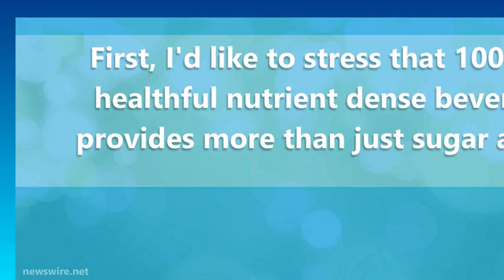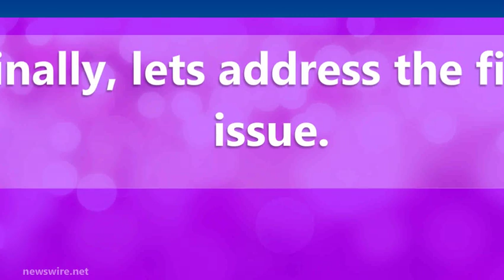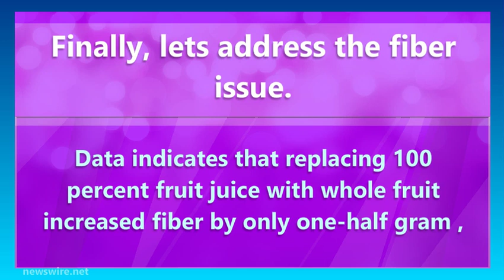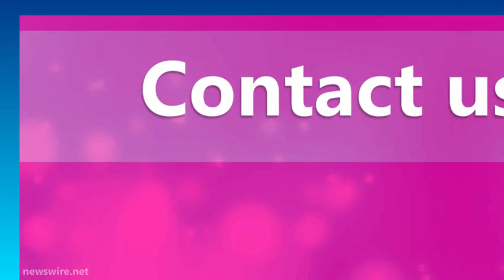100 Percent Fruit Juice Does Not Impact Weight Gain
0:07.8 100% Fruit juice does not impact weight gain
0:13.3 Fruit juice is a healthful nutrient dense beverage
which provides more than just sugar and calories.

0:29.9 According to the USDA Dietary
Guidelines fruit juice is considered nutritionally

0:51.8 suggests 100 percent fruit juice does not
impact weight gain and some studies have even shown an inverse relationship